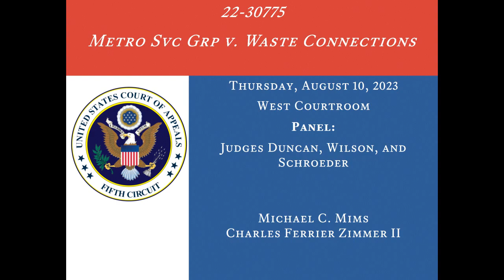22-30775 Metro Svc Grp v. Waste Connections, August 10, 2023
22-30775
Metro Svc Grp v. Waste Connections

West Courtroom

Judges Duncan, Wilson, and Schroeder

Counsel:
Michael C. Mims
Charles Ferrier Zimmer II